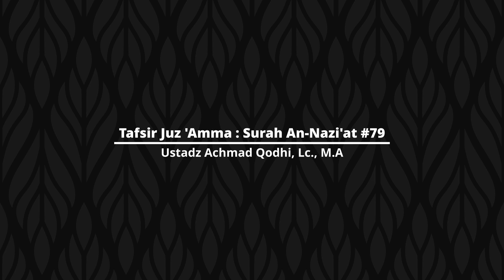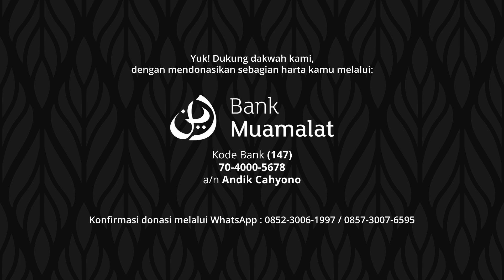Tafsir Surah An-Nazi'at #079 - Ustadz Achmad Qodhi, Lc., M.A | Tafsir Juz 'Amma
Kajian ini merupakan Kajian Rutin Setiap Kamis Pertama, Ba'da Maghrib di Musholla Al-Muhajirin, Gedeg, Mojokerto. Yang mengkaji Tafsir Juz 'Amma dan disampaikan oleh Ustadz Hermawan, Lc. & Ustadz Achmad Qodhi, Lc., M.A.

Yuk! Dukung dakwah kami, dengan mendonasikan sebagian harta kamu melalui:

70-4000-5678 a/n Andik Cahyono